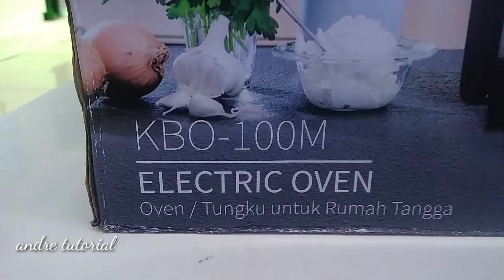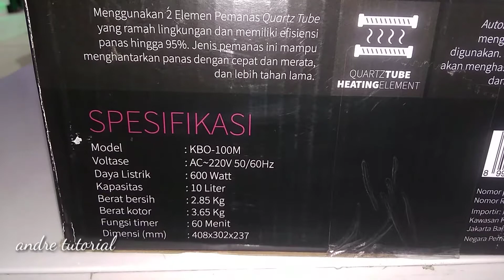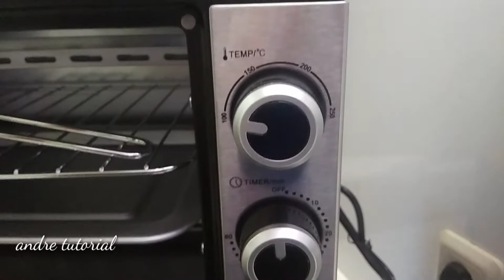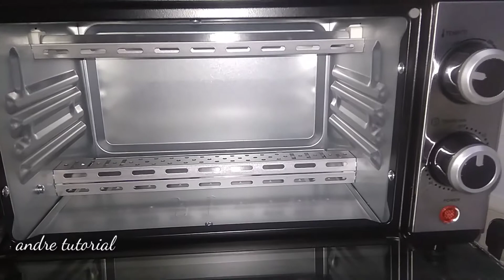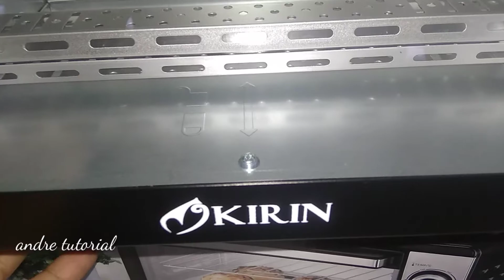oven KBO-100M, bagi anda yang suka membuat kue sendiri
pilihan keluarga anda
krn jika anda suka membuat kue ini solusinya